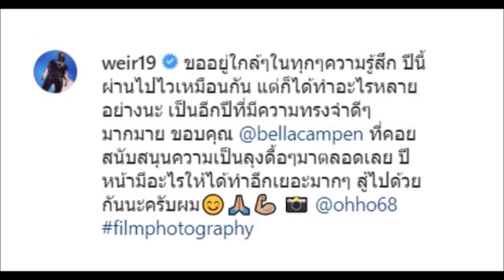ส่งท้ายปี เวียร์ ควง เบลล่า เคาท์ดาวน์ ตอกย้ำ ข่าวช็อค วงการ เลิกเงียบ